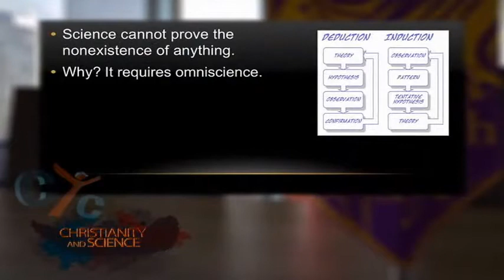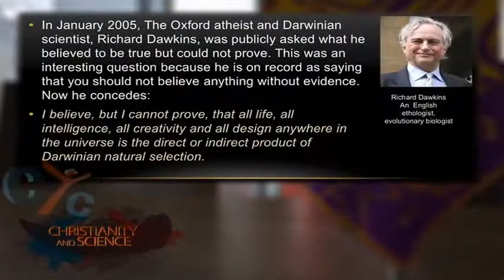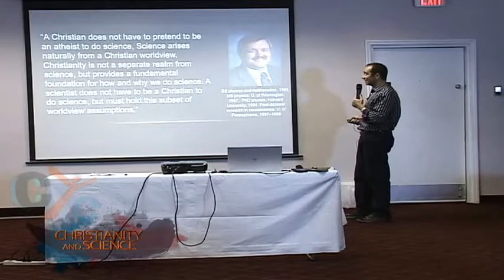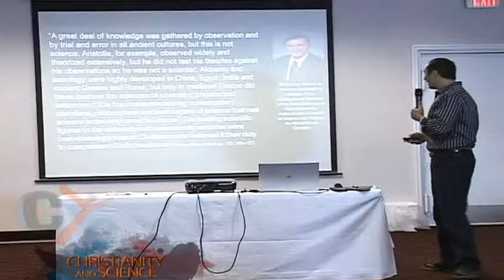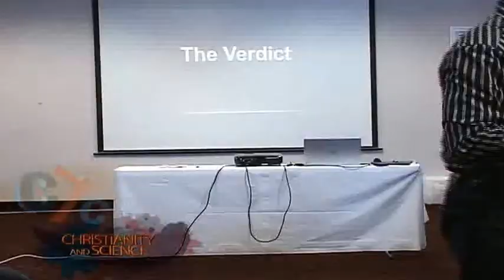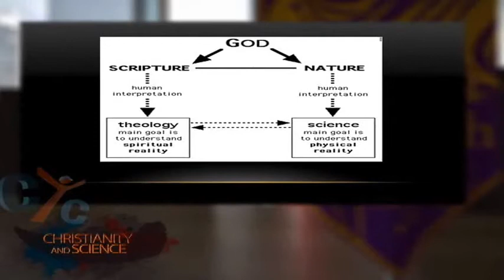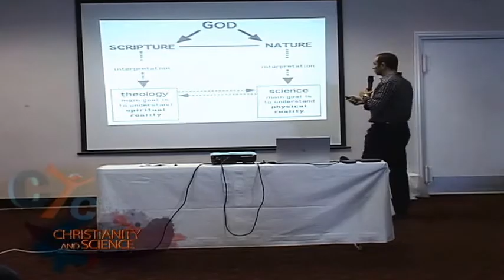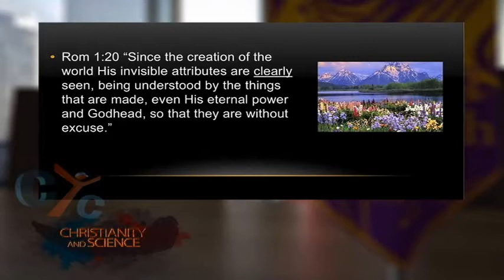Christianity and Science: Friends or Foes? with Dr George Bassilios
There is no conflict between true Science and Christianity. The conflict arises when one does not recognize the inherit limitations of science. Let's know more with Dr George Bassilios.